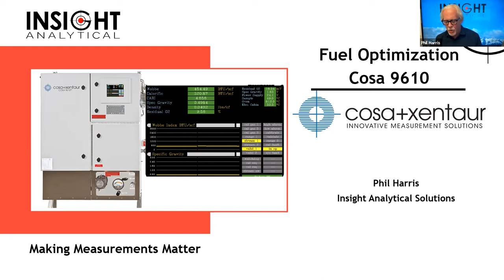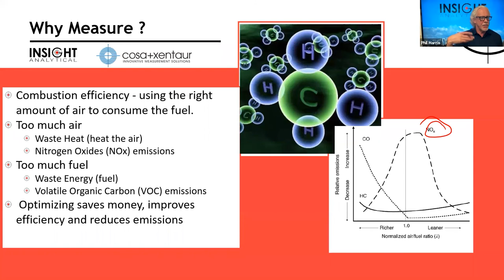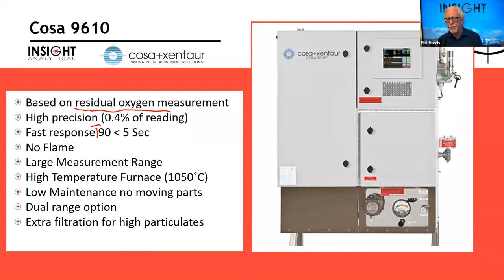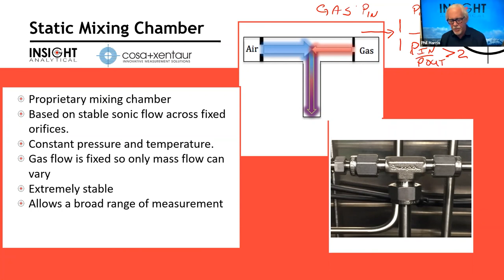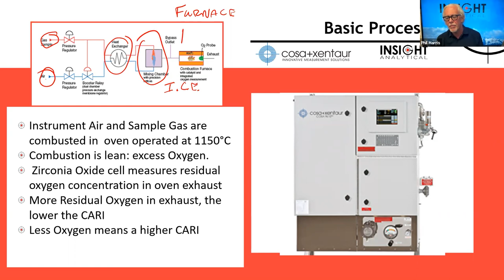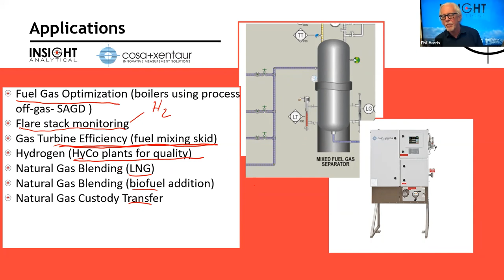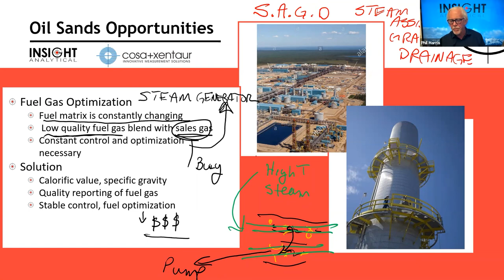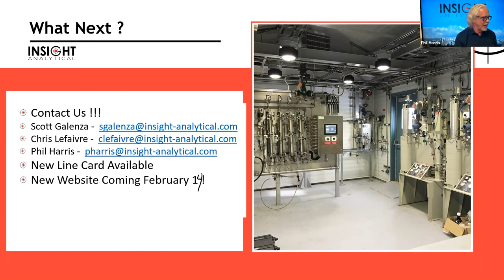Indulging With Insight - Cosa Wobbe Index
Grab a cocktail, invite your friends & enjoy our ongoing webinar series on unique products and applications.

The Wobbe Index is used to compare the combustion energy output of different composition fuel gases and ensure proper air to fuel ratios which is critical for burner control in steam generators, turbines, and gas-fired compressors.